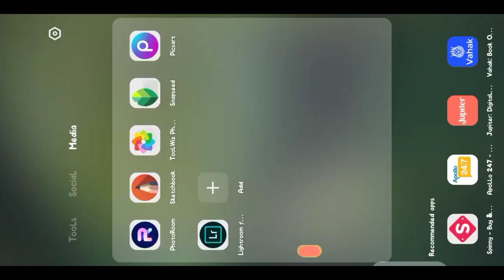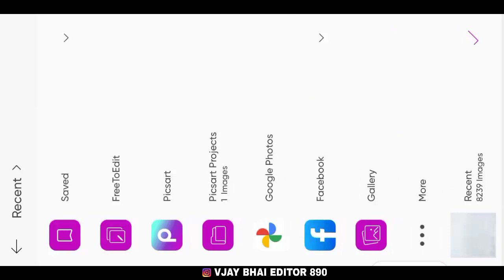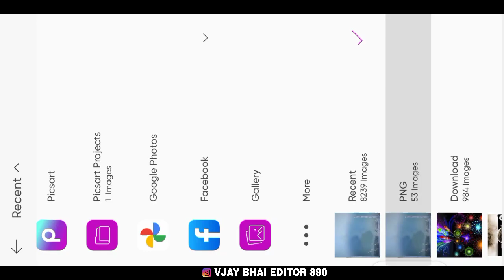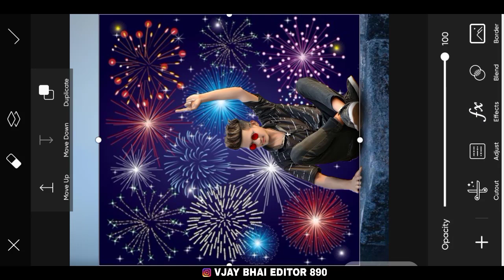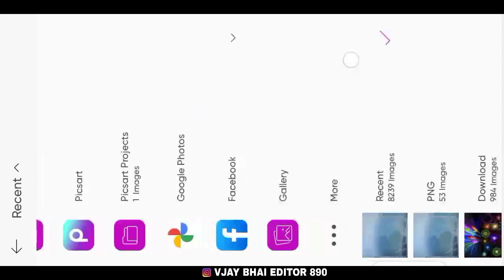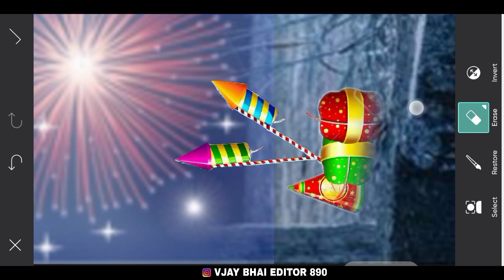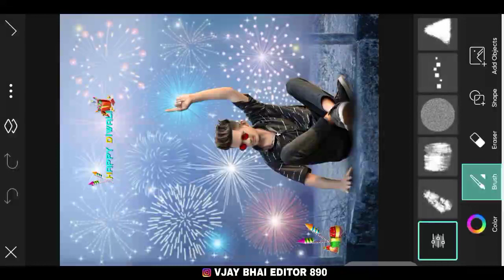picsart Happy Diwali photo Editing Tutoria 2022 Happy Diwali Edit Viral Diwali photo Editing Concept